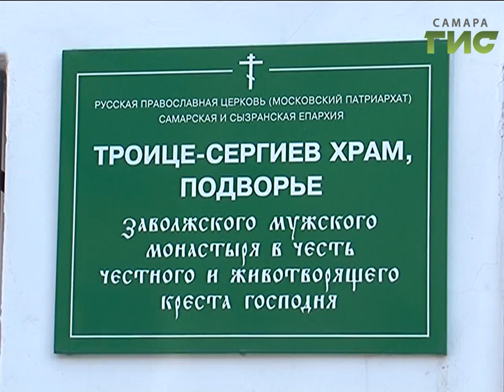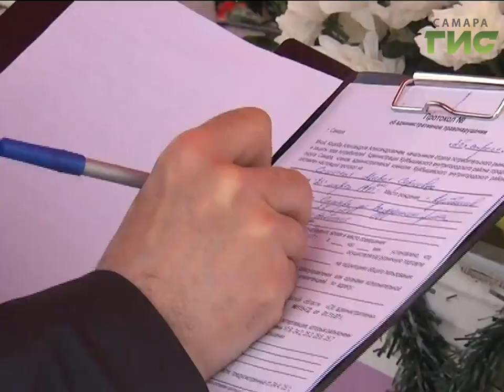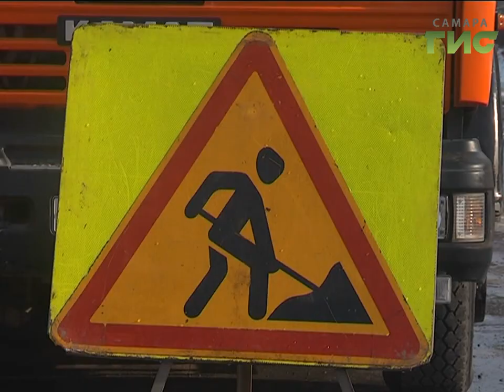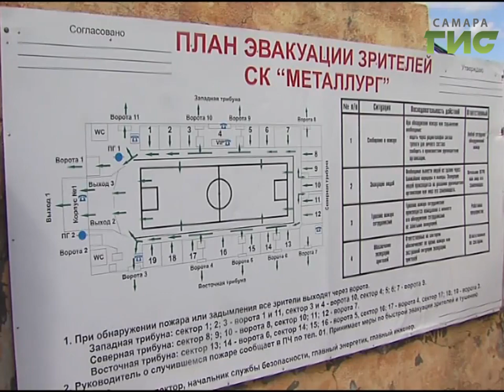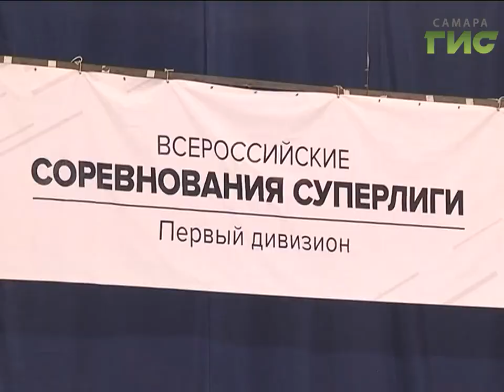«События» от 25.04.2017 (вечер)